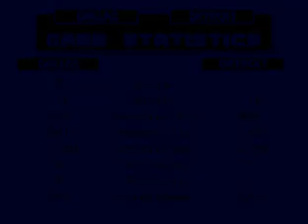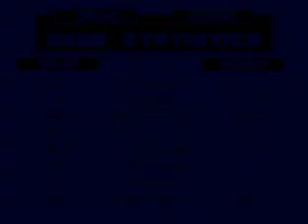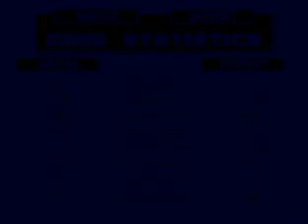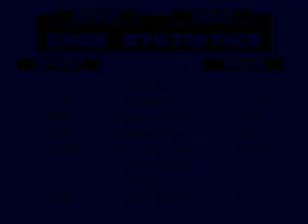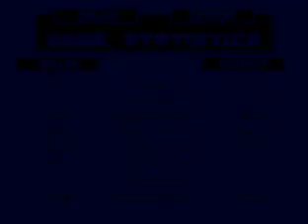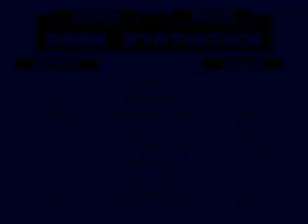NHL 94 spring classic 2022 B league finals vs annatar